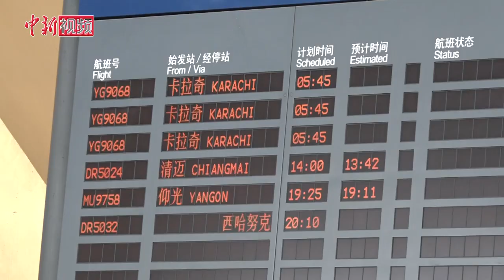直击昆明海关防控境外疫情输入现场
新冠肺炎疫情全球蔓延，让云南面临巨大的疫情输入风险。据此，昆明海关采取最严格措施防控境外疫情输入。3月27日，记者探访昆明长水国际机场，用镜头记录下海关工作人员如何守好“国门”，奋战抗疫一线。